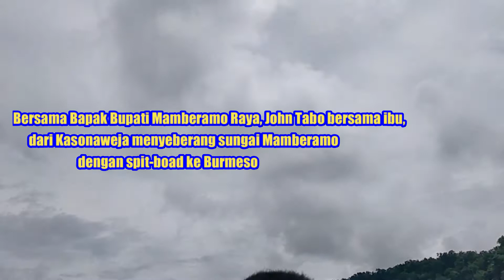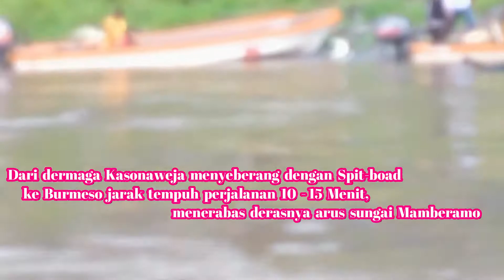Menyeberang Sungai Mamberamo bersama Bapak Bupati, John Tabo dan Ibu, dari Kasonaweja ke Burmeso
Menyeberang Sungai Mamberamo bersama Bapak Bupati, John dan Ibu, dari Kasonaweja ke Burmeso